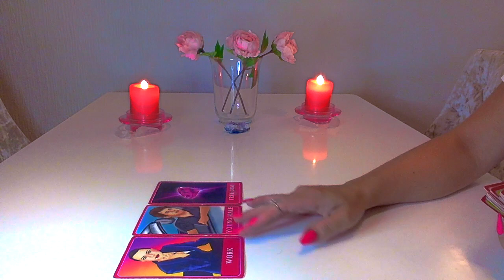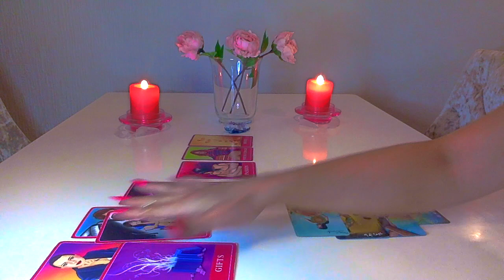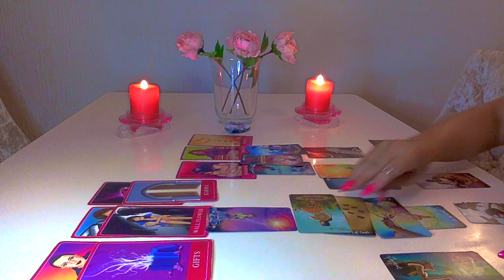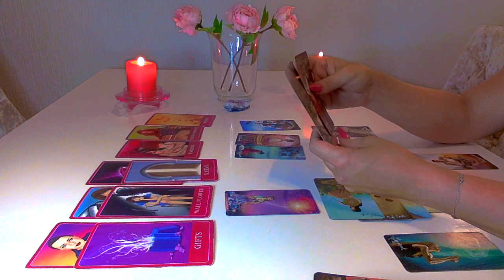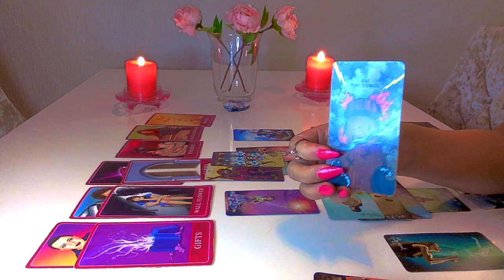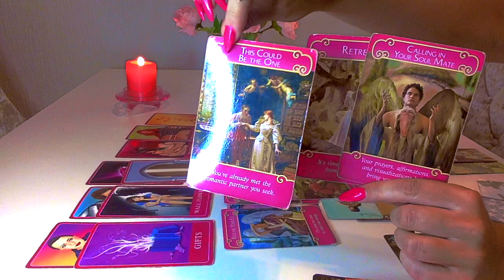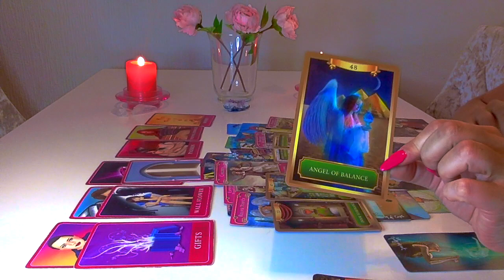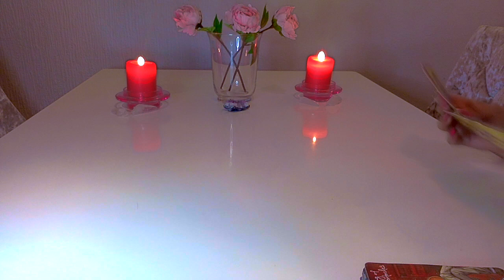ARIES 🌟🔮 EX KNOCKING ON THE DOOR! THE DOOR TO ROMANCE!! JULY 2020